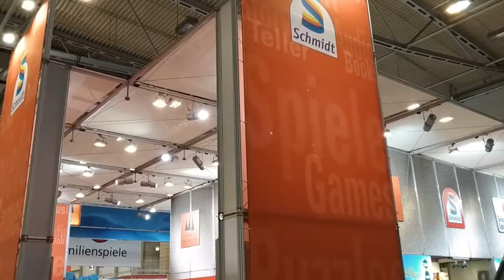Essen Spiel 2019 - Domenica - The End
Essen 2019 è finito.
Si smontano gli stand, il grosso del pubblico è già andato via, restano solo i giornalisti e gli addetti ...

A Essen Spiel 2020!